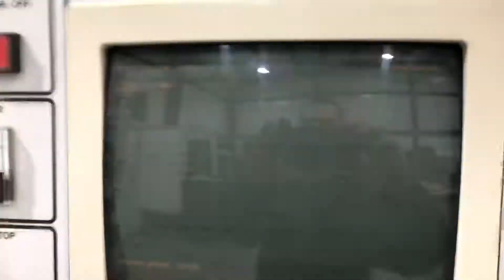HAAS Processor Board 32-3090 W7732